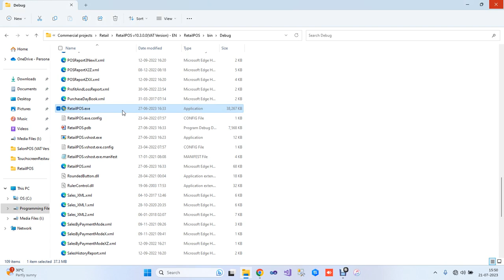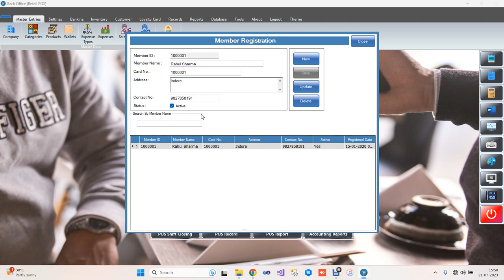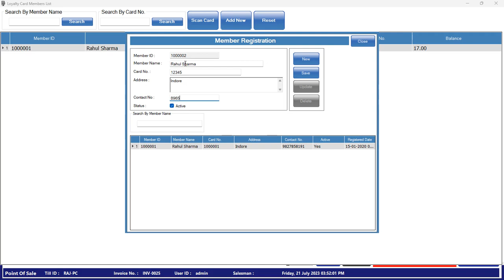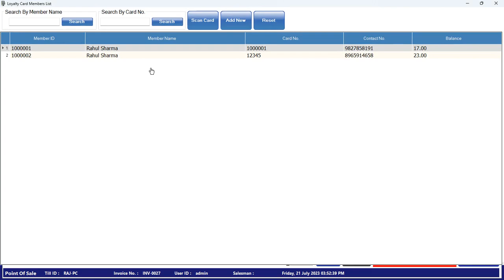Loyalty Card - Retail POS 10 (By Original developer)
For students or anyone else who needs program or source code for thesis writing or any Professional Software Development,Website Development,Mobile Apps Development at affordable cost.